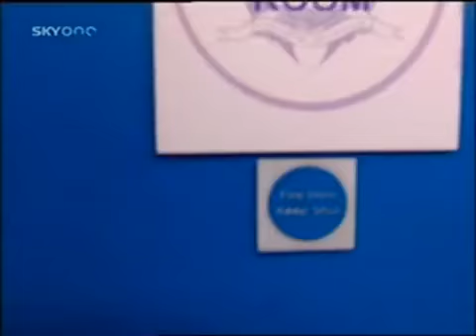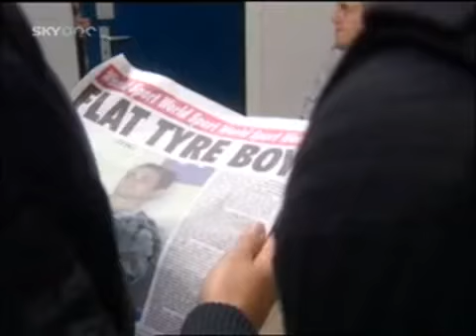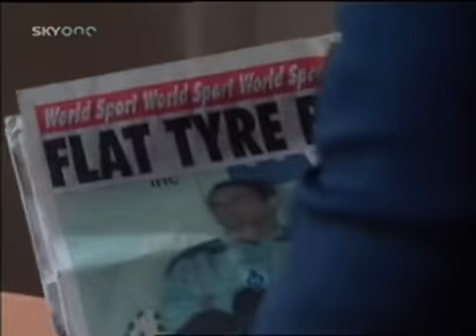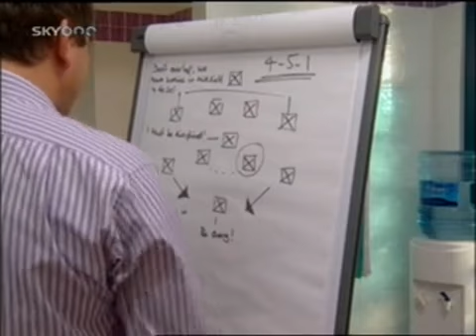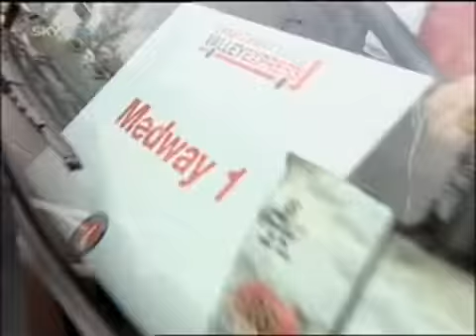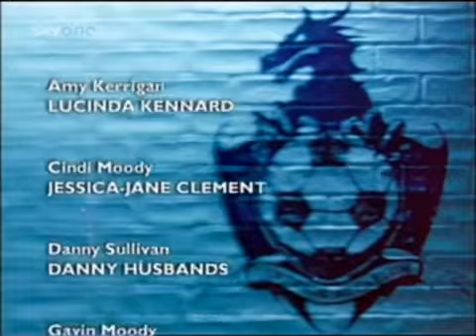Dream Team s10e11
Dream Team Season 10 - Episode